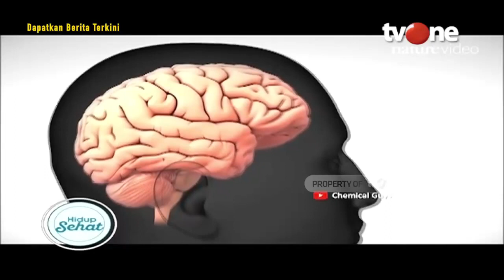Efek Samping Kafein Pada Kopi, Bikin Cemas? | Hidup Sehat tvOne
Hidup Sehat tvOne - Efek Samping Kafein Pada Kopi, Bikin Cemas?

(RA01)

Thankyou ☺❤
Hidup Sehat